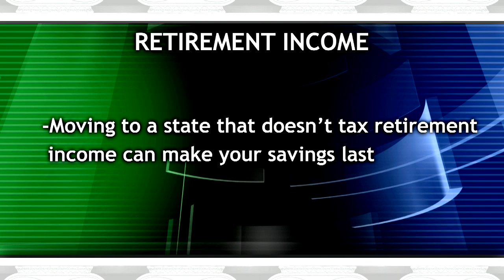Choosing a State for Retirement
Did you know retirement income is not taxed by all states? We'll help you determine which state is best for retirement on this edition of Project Wealth.